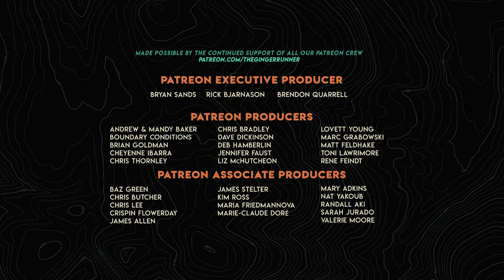GRL 372 | DAVID & MEGAN ROCHE - 2021 Tiger Claw Champions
We are so excited to welcome the always amazing, David & Megan Roche, back to the show to chat about their recent badassery at the 2021 Tiger Claw race. Both of the Roches won their respective fields and Megan placed 3rd overall! It was a perfect day out on the trail and we can't wait to hear about their experiences shredding the gnarly Tiger Mountain trails!